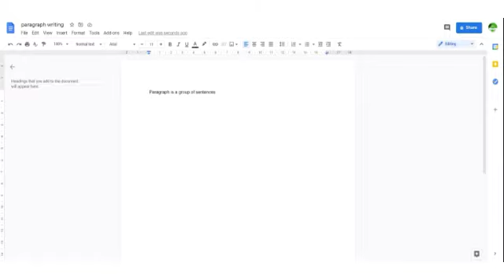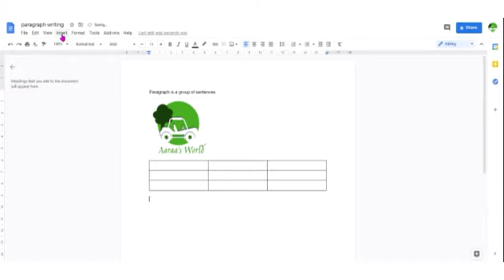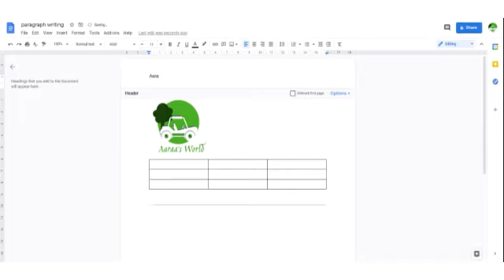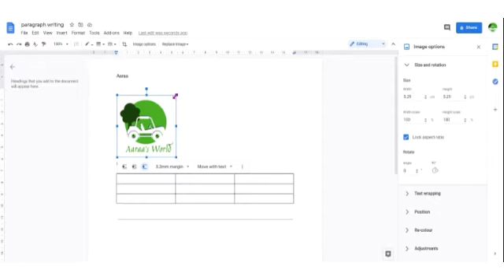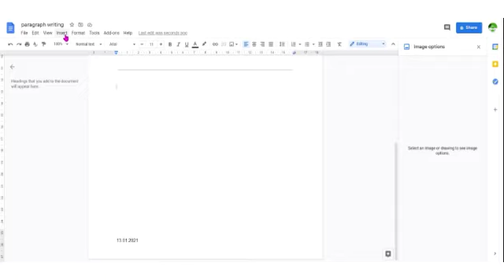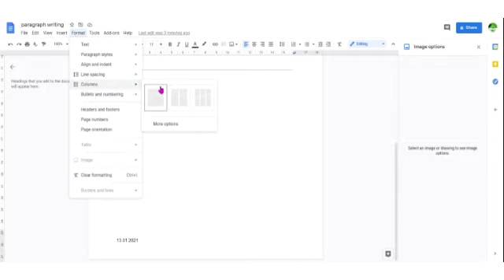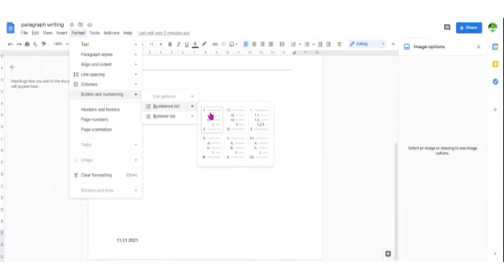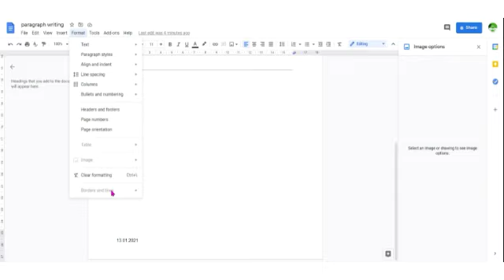Easy way to get certificate in GCE LEVEL 1/session 3- Google docs / Tutorial in Tamil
Hello friends,
In this video we are going to learn the remaining uses of tools.